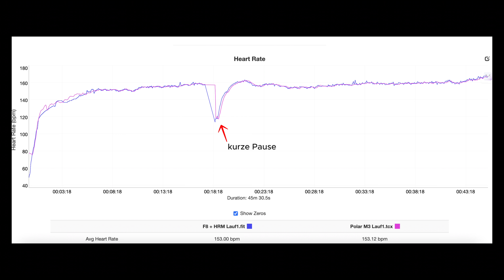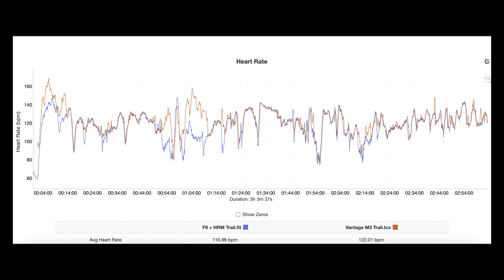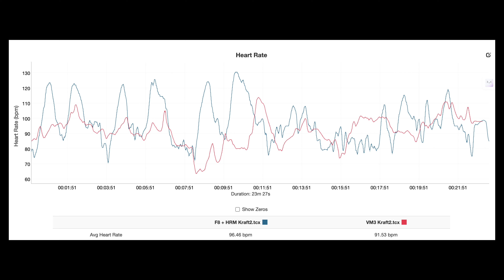Polar Vantage M3 im Test: Das Beste von Polar im kompakten Gewand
In diesem Video zeige ich euch, was die neue Polar Vantage M3 alles kann! Von den zahlreichen Sport- und Gesundheitsfunktionen über die GPS-Genauigkeit bis hin zur Akkulaufzeit – Ist die M3 eine Alternative zur V3 und Grit X2 Pro?  Viel Spass beim Anschauen :)

00:00 Einleitung
00:45 Farben/Preis
00:53 Technische Daten
02:09 Menü/Funktionen
06:52 Unterscheide zu V3/GX2P
09:33 Navigation
09:48 Pulsmessung
11:03 GPS-Messung
11:33 Mein Fazit